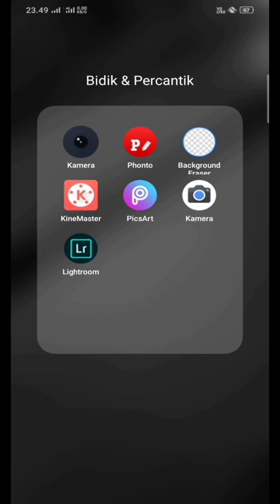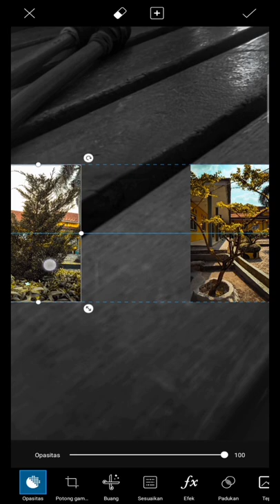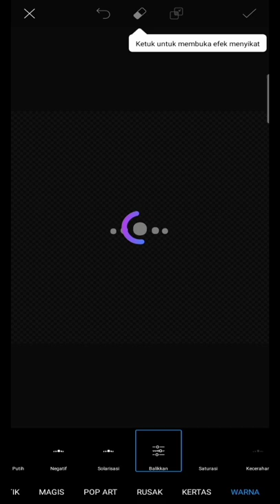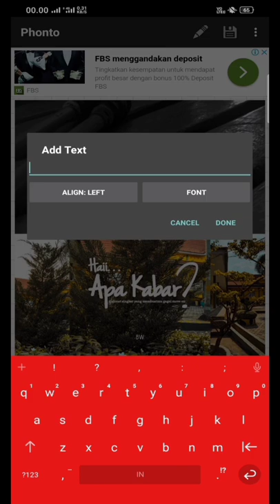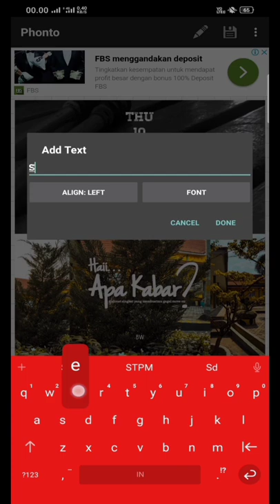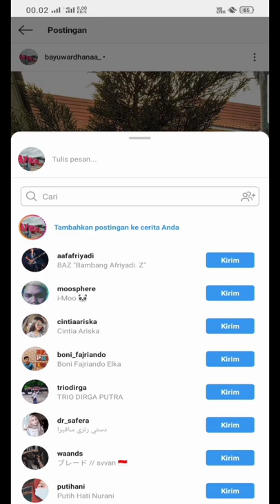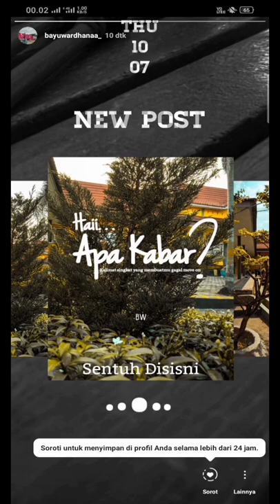Tutorial Buat Insta Stories Kekinian dengan Custom Background Seperti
Kali ini aku bakalan share tutorial buat insta stories kekinian dengan custom background seperti @waands & @hadiprnm,,

langsung aja cek videonya,, dan jangan di SKIP ya video nya biar paham cara buatnya gimana Oke,,

jika masih bingung  tentang cara buatnya, bisa langsung kontak via DM di instagram aku disini :

Semoga Bermanfaat,,

TERIMA KASIH